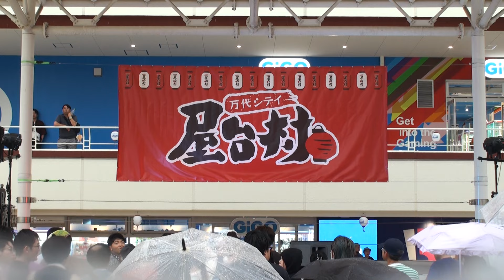CHAAKLiLY 2024/7/14 万代シテイ屋台村ビアガーデン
万代シテイパーク

00:00 SE
01:19 ビスク・ドールの輪舞曲
04:54 E.D.E.N
08:15 双極イデヲロギヰ
12:30 MC 自己紹介
14:55 秘蜜のドルチェ
18:57 マスカレイド・ジェラシー
22:27 エナメルブルー
25:51 MC